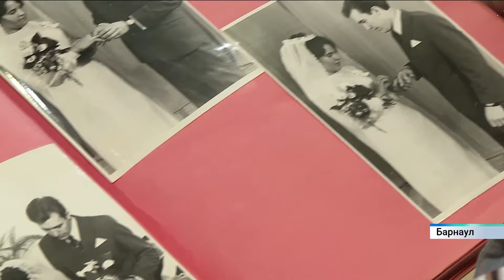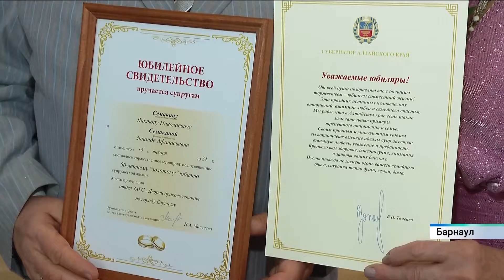Золотой юбилей свадьбы празднуют супруги Семакины из Барнаула